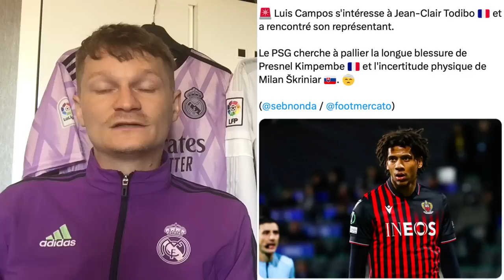🚨 ZAP MERCATO#11: GROS COUP DE NEWCASTLE !! / LE PSG SUR UN JOUEUR DE LA JUVE 🇮🇹 / DZEKO 👀 🇹🇷